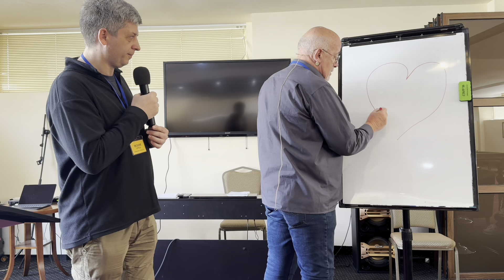Антон В. Ч.11